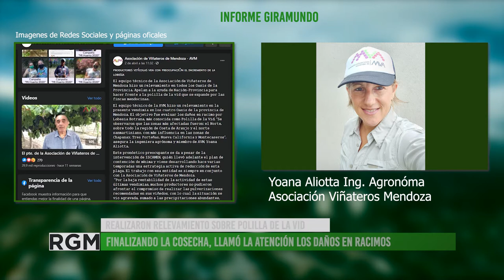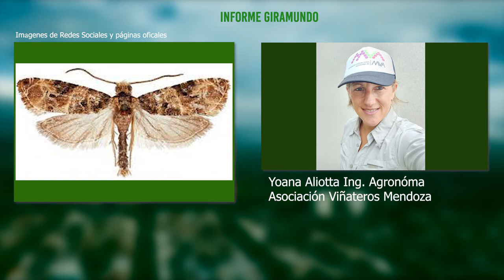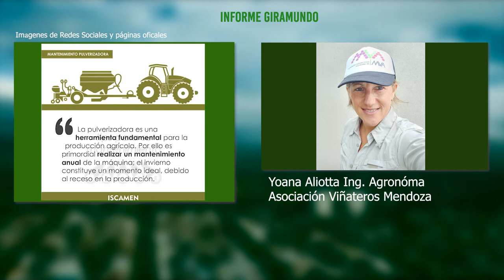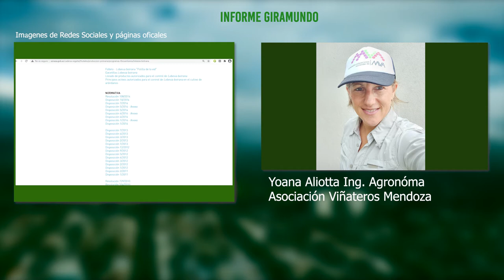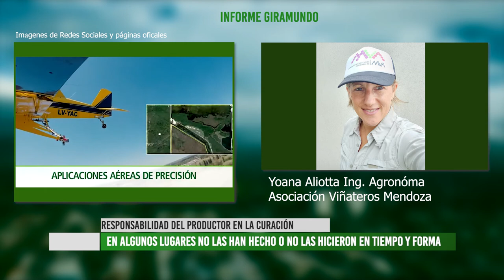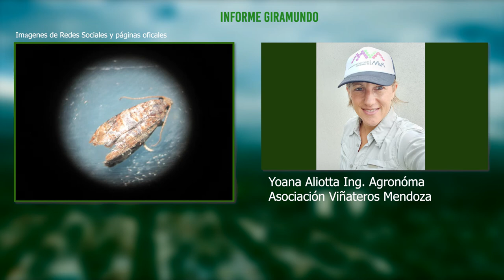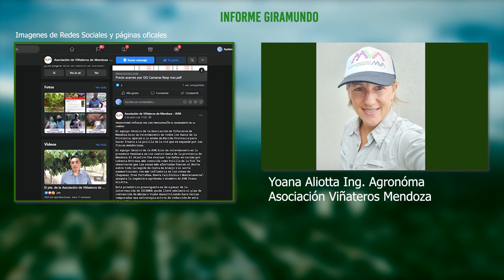Asociación de Viñateros de Mendoza Relevamiento Polilla de la vid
A partir de un relevamiento que realizaron, la Asociación de Viñateros de Mendoza ve con preocupación el estado de algunos viñedos como consecuencia de la polilla de la vid. Al respecto, conversamos con Yoana Aliotta, ingeniera agrónoma y parte del equipo técnico de la Asociación.